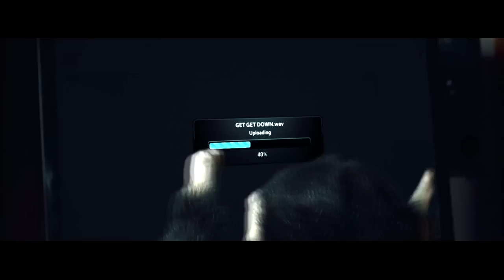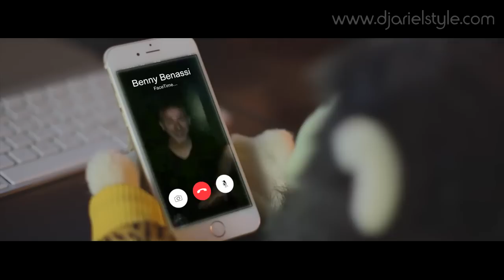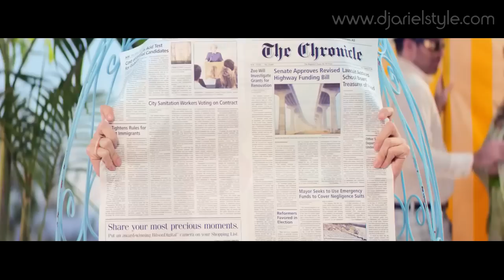DJ Ariel Style - MASHUP 2015 (Tops of 2015)